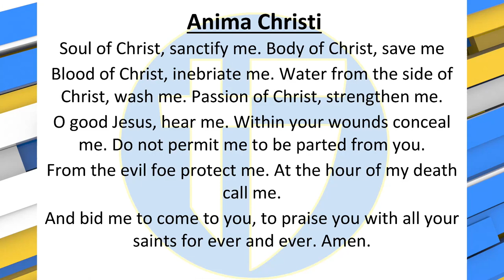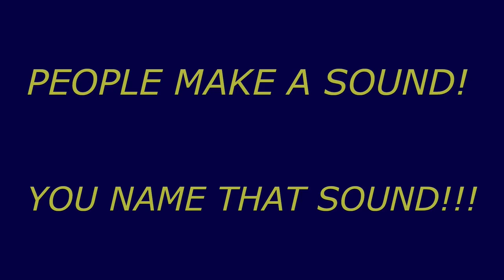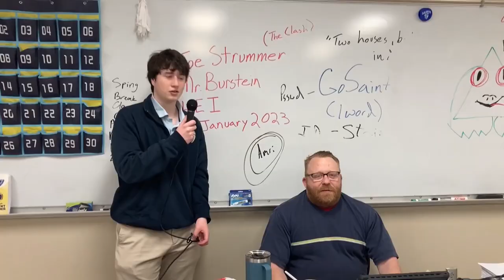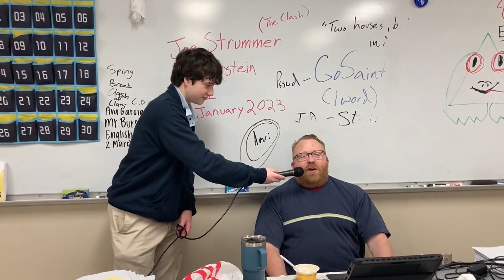The Halo Morning Show 3/27/23